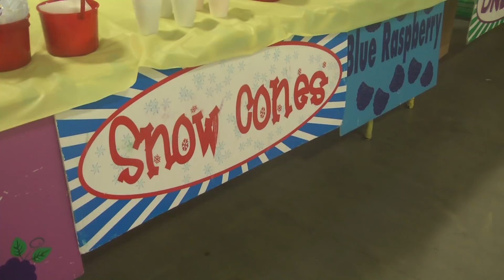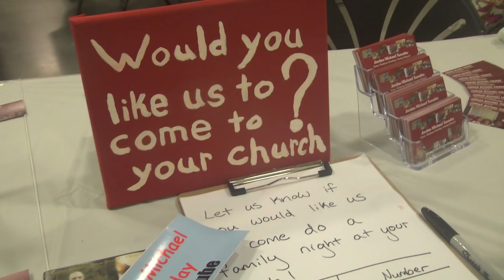Hitting the Stage Again!!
We joined CEF  and it was fun. But not as fun as if I had a chance to bounce on the bounce houses. Anyway, if you'd like to support us, pelase go to our website. Thanks so much and God bless!